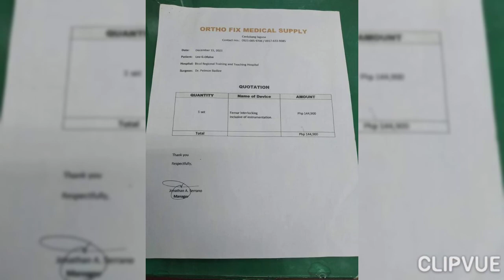Until we're alive trials never ending problem is still there.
Menirva Ofalsa Encinares
and husband Noel  Encinares
Tabi  Gubat Sorsogon
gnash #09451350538